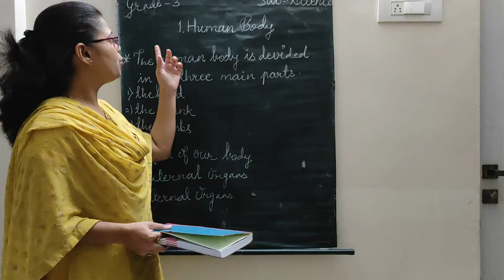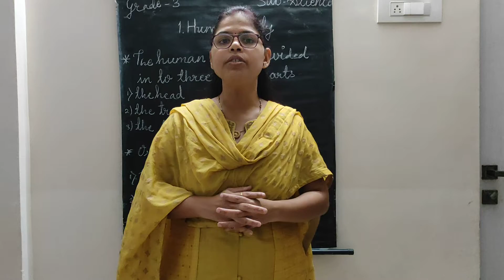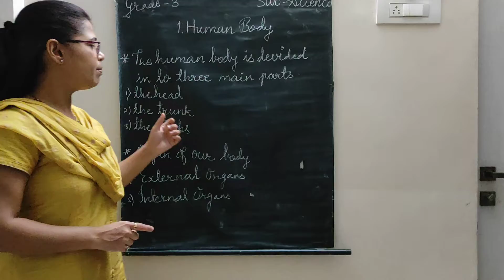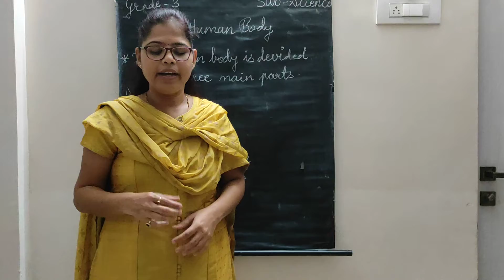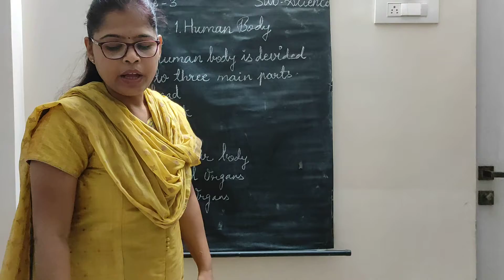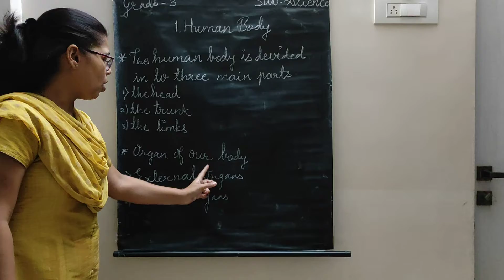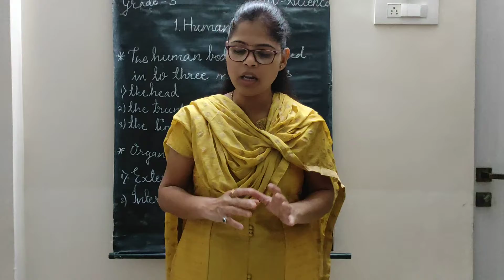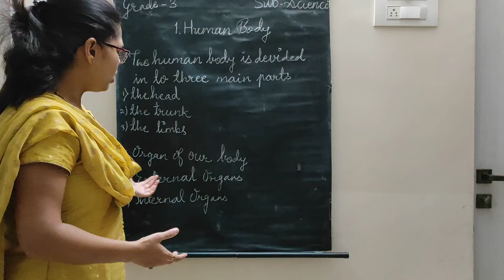Grade 3 semester II science chapter no 1 Human Body video 1